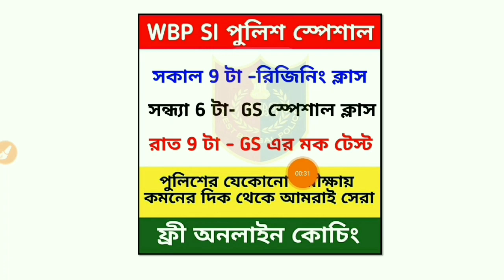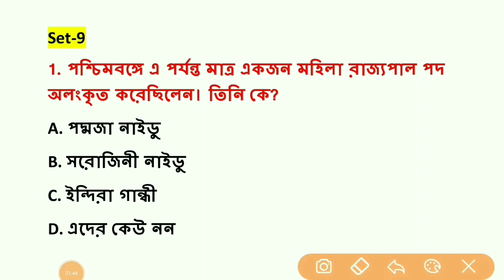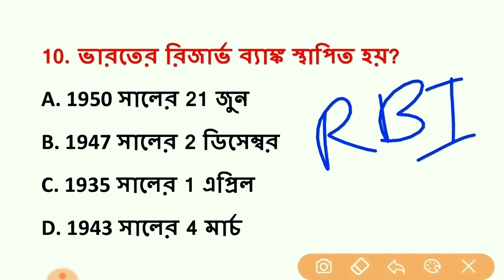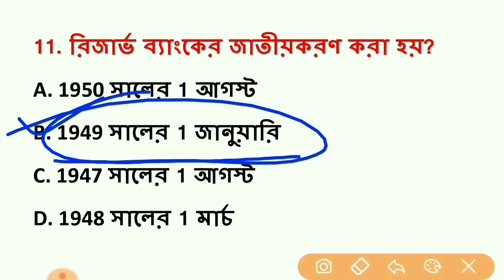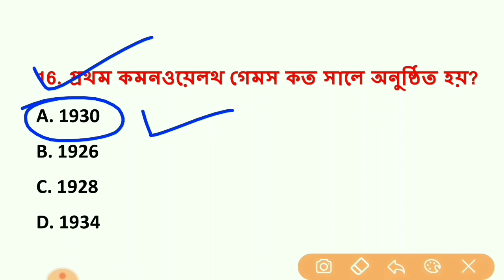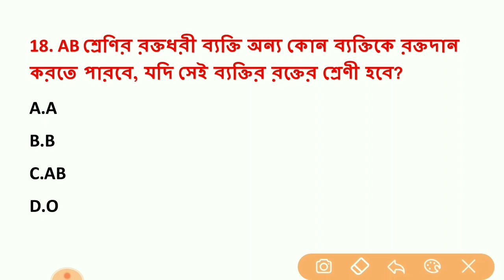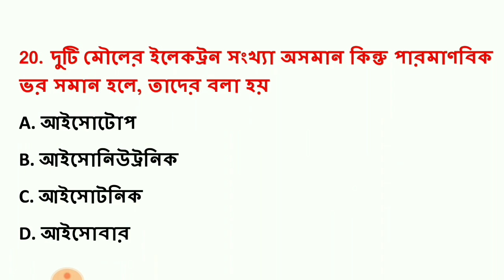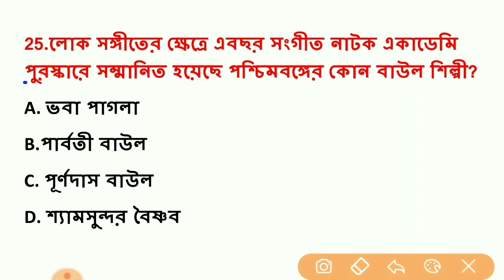WBP SI Preliminary 2019 GS Mock Test 9 | wbp si exam GS question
পুলিশ সাব ইন্সপেক্টর প্রিলিমিনারি পরীক্ষার জন্য GS ক্লাস। আজকে আমরা এই ভিডিওতে আলোচনা করব জেনারেল স্টাডিজ থেকে গুরুত্বপূর্ণ 25 টি প্রশ্ন উত্তর।

🔴WBP SI পরীক্ষার লাস্ট মিনিট সাজেশনের Pdf ডাউনলোড করতে এই লিংকে ক্লিক করুন

🔴Pdf সংক্রান্ত কোন সমস্যার জন্য এই হোয়াটসঅ্যাপ নম্বরে হোয়াটসঅ্যাপ করুন- 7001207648

🔴WBP SI পরীক্ষার লাস্ট মিনিট সাজেশনের Pdf এই যে বিষয়গুলো পাবেনঃ
📌1.1000 টি GS এর প্রশ্ন
( ইতিহাস, ভূগোল, সংবিধান, অর্থনীতি, পদার্থবিদ্যা, রসায়নবিদ্যা, জীবনবিজ্ঞান, বিগত এক বছরের কারেন্ট অ্যাফেয়ার্স,Gk Static Part)
📌2.WBP SI পরীক্ষার জন্য গুরুত্বপূর্ণ কিছু বিষয়
( পদাধিকার, বিভিন্ন সদর দপ্তর, নৃত্য, দিবস, শব্দ টিকা, বাঁধ, বিভিন্ন সংগঠন, খেলা, অভয়ারণ্য, খেলাধুলায় ব্যবহৃত শব্দগুচ্ছ)
📌3. অংকের প্র্যাক্টিসসেট (উত্তরপত্র সহ)
📌4. রিজনিং প্রাক্টিসসেট (উত্তরপত্রসহ)

🔴পুলিশ সাব ইন্সপেক্টর প্রিলিমিনারি পরীক্ষার  অংক ক্লাস -(প্রতিদিন সকাল 9 টা)